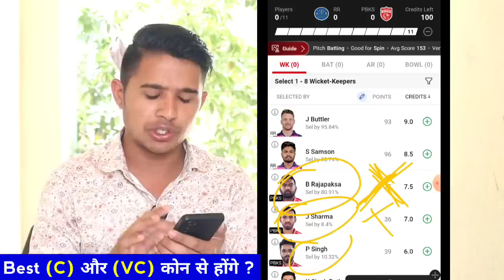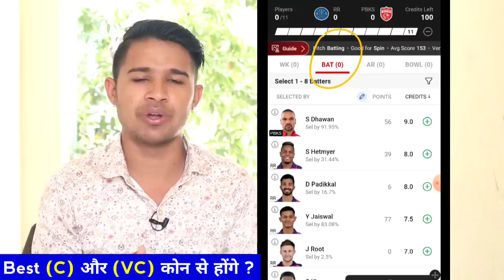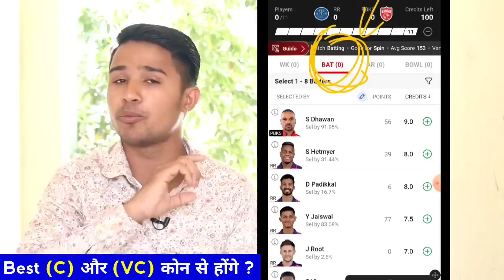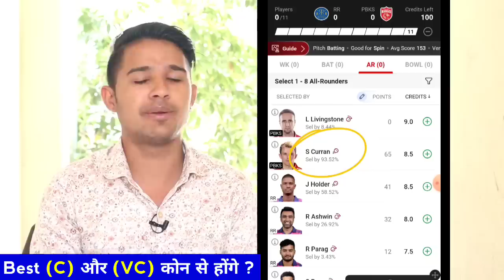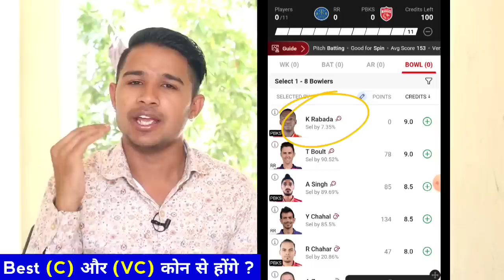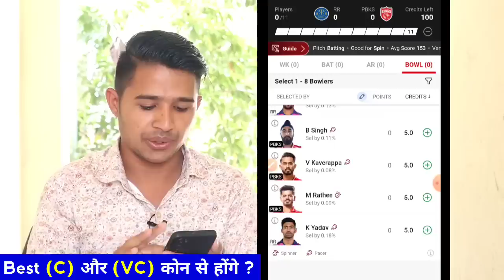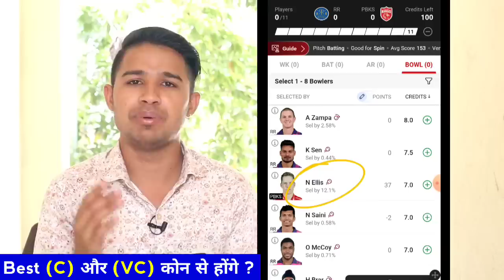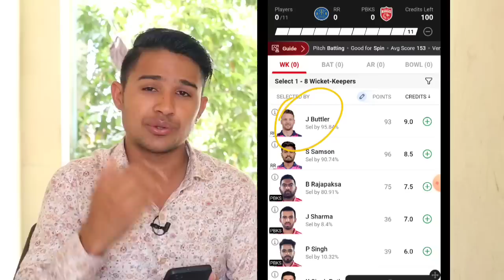RR vs PBKS Dream11 Prediction | RR vs PBKS Dream11 Team, RR vs PBKS Dream11, RR vs PBKS, IPL 2023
RR VS PBKS DREAM11 PREDICTION IPL MATCH
RR VS PBKS DREAM11 TEAM PREDICTION
RR VS PBKS IPL MATCH PREDICTION
RR VS PBKS Grand league team Prediction
RR VS PBKS MEGA GRAND LEAGUE TEAM
RR vs PBKS IPL MATCH GL Team prediction
RR VS PBKS IPL 2023 Grand league team
RR VS PBKS DREAM11 TEAM OF TODAY MATCH
Dream11 Team of today match
RR VS PBKS GL TEAM PREDICTION IPL MATCH
RR VS PBKS GRAND LEAGUE TEAM IPL MATCH
RR VS PBKS DREAM11 PREDICTION
RR VS PBKS IPL MATCH DREAM11 TEAM PREDICTION
Rajasthan Royals vs Punjab kings Dream11 Prediction
Rajasthan Royals vs Punjab kings Dream11 Team
IPL MATCH PREDICTION DREAM 11

2. Dream11 is a 'game of mere skill', which makes the Dream11 game exempt from the provisions of the Public Gambling Act, 1867